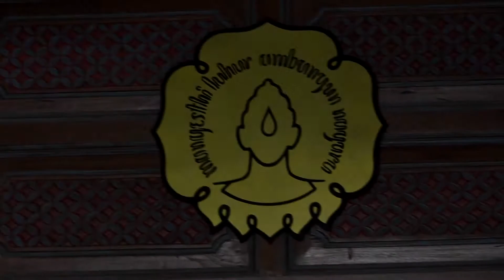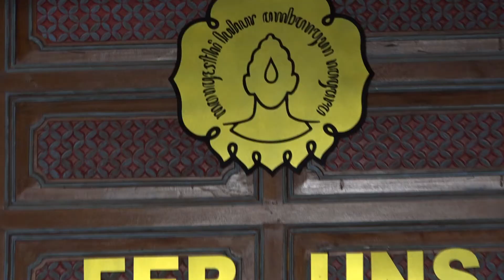Video Kreasi Seni Budaya FEB UNS